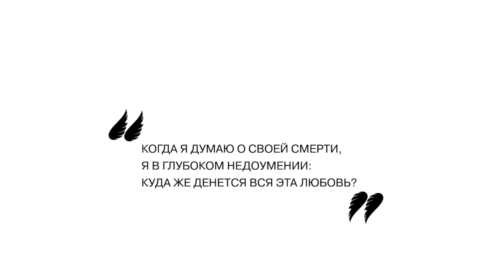Окрыления Марины Цветаевой # 9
Марина Цветаева: "Когда я думаю о своей смерти, я в глубоком недоумении: куда же денется вся эта любовь?"

Экстракт из перфоманса "Параллельные и пересекающиеся", созданного в рамках проекта "Новоселье, или Домовый дневник Марины Эфрон" .

Режиссер, Александр Чусов, своей постановкой рассказывает о встрече человека со своим отражением – местом, где он живет, любит, страдает и творит. Знакомство с новым домом подобно знакомству человека с самим собой, своими страхами, желаниями и фантазиями. Ведь каждая комната, как и человеческая душа, хранит множество секретов и тайн.
Перфоманс отражает внутренний мир Марины Цветаевой, который формируется и меняется параллельно с её жизнью в мире «внешнем», и передает те моменты, когда два эти мира сходятся воедино.

Перфоманс «Параллельные и пересекающиеся», исполненный актерами playback театра, прошел 10 декабря 2014 года в 9 воссозданных интерьерах мемориальной квартиры с трансляцией в режиме реального времени через 9 экранов в зрительном зале.

В 2014 году проект «Новоселье, или Домовый дневник Марины Эфрон» стал победителем XI грантового конкурса музейных проектов «Меняющийся музей в меняющемся мире» Благотворительного фонда В. Потанина в номинации «Технологии музейной экспозиции».

В ролях:
Марина Цветаева - Мария Гужова
"Духи дома" - Наталья Вираховская, Мария Долганова, Мария Икович, Ольга Малинина, Люси Пикалова, Ольга Саначина.

Автор идеи, режиссер - Александр Чусов
Операторы - Зарина Кодзаева, Леонид Никифоренко